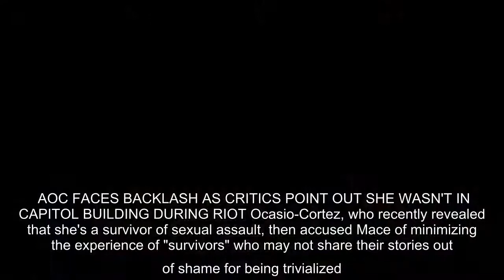Rep. Alexandria Ocasio-Cortez blasted freshman GOP Rep. Nancy Mace as a scam artist cut from the sam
Rep. Alexandria Ocasio-Cortez blasted freshman GOP Rep. Nancy Mace as a scam artist cut from the same cloth as former President Trump for fundraising off the New York Democrat's "false" experience with the Jan. 6 Capitol riot.